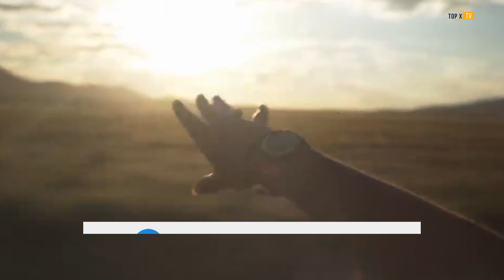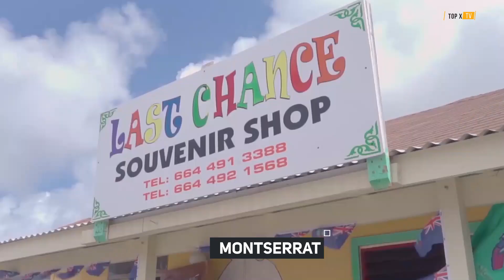10 Visa Free Countries For Pakistan 2020 | Free Visa Pakistan Passport Holder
10 Visa Free Countries For Pakistan 2020 | Free Visa Pakistan Passport Holder | Urdu/Hindi |

Hi Friends
Welcome to TOP X TV.

Dosto aj ap ko hum ek aur nayi video main welcome karty hain. Aj ki es video main hum aapko free visa mulkon k bary main batany ja rahy hain jo countries pakistani passport holder ko free visa dety hain aur pakistani intehayi kam kharchy main wahan pay travel kar sakty to video ko akhir tak zaroor dekhiyga aur comment box main apni raye say agha kijiyega. Umeed hai aapko yeh video bahot pasand aaygi.

🎬 10 Most Attractive Female Armed Forces

🎬 World's 10 Most Dangerous Train Routes 2019

🎬 10 Insane Supercars In The Dubai Police

🎬 Nawab Akbar Khan Bugti Life Story | Biography |

🎬 10 Most Wanted Criminals In The World 2019